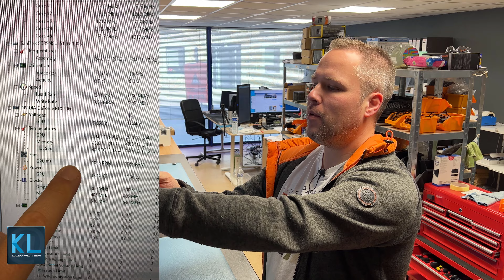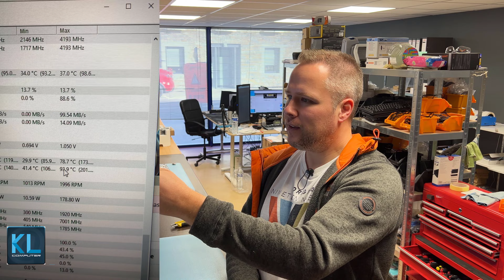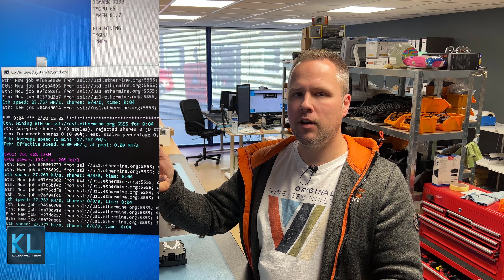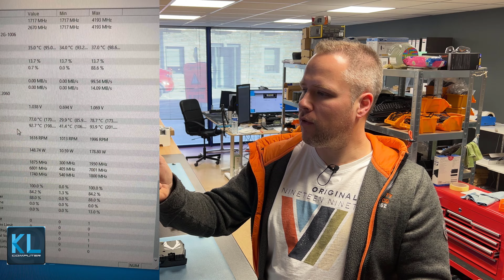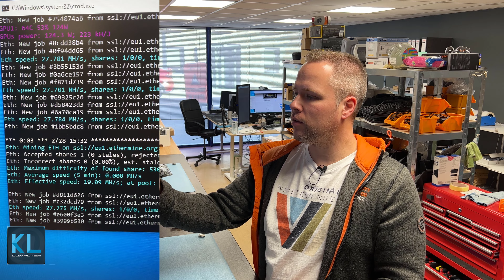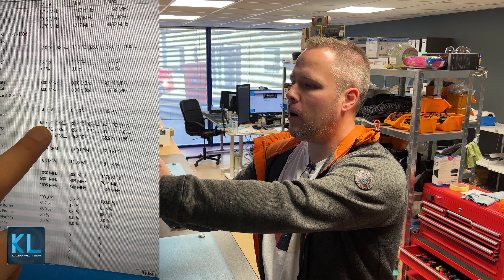EST CE QUE LE MINING A FLINGUÉ MES CARTES GRAPHIQUE ? GPU CHECKUP 1AN DE MINING ETHEREUM (TUTO2022)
Envie d'une expérience 100% personnalisée ou tout simplement de montrer ton soutiens à la Family ? On te remercie !

▬▬▬▬●LIENS●▬▬▬▬

➡️𝐂𝐫𝐲𝐩𝐭𝐨.𝐜𝐨𝐦 𝐮𝐭𝐢𝐥𝐢𝐬𝐞 𝐦𝐨𝐧 𝐥𝐢𝐞𝐧 𝐝𝐞 𝐩𝐚𝐫𝐫𝐚𝐢𝐧𝐚𝐠𝐞 pour t'inscrire et nous recevrons tous les deux $25 USD 🙂 en CRO !

➡️𝐂𝐞𝐥𝐬𝐢𝐮𝐬 𝐚𝐯𝐞𝐜 𝐜𝐞 𝐥𝐢𝐞𝐧 𝐭𝐮 𝐩𝐞𝐮𝐱 𝐚𝐯𝐨𝐢𝐫 𝟓𝟎$ 𝐞𝐧 𝐁𝐓𝐂 𝐞𝐭 𝟓,𝟑% 𝐞𝐧 𝐬𝐭𝐚𝐜𝐤𝐢𝐧𝐠 𝐄𝐓𝐇

💶 TU VEUX 5% DE COMMISSION SUR BINANCE ? C'est CADEAU !

▬▬▬▬●Description●▬▬▬▬

Hello la KL Family,

Alors vous en êtes où dans le mining de votre coté ?
Ici dans cette vidéo je vous montre un peu ce que ca peut donner 1an de mining H24 d'ethereum !
Et vous ça fait combien de temps que vos GPU tiennent le coup dans la mine ? ^^

Oublie pas de lâcher un p'ti like et un abo ça nous aide énormément pour le référencement de la chaine et c'est gratuit 👍 La KL Family te sera éternellement reconnaissant 🙏